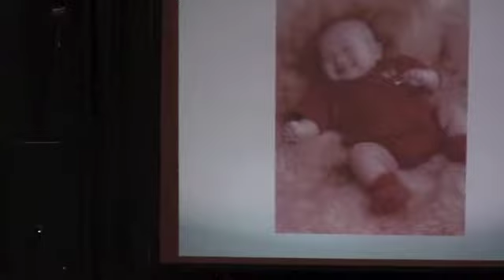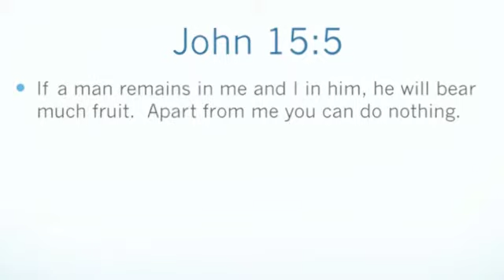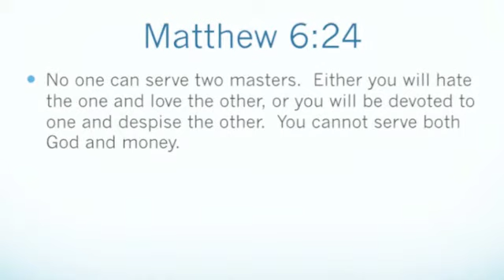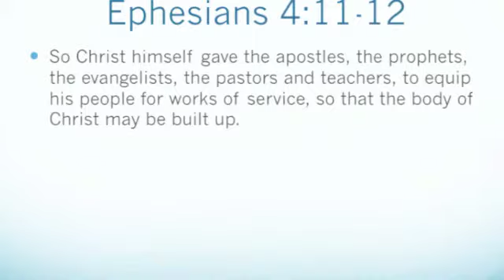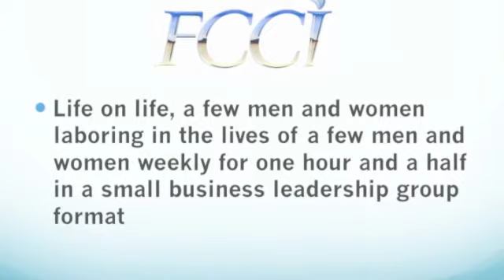A Jew Who Loves Jesus, Part 2 of 3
FCCI Area Leader Paul Jew shares his faith journey and the impact that FCCI has had upon him and his business.